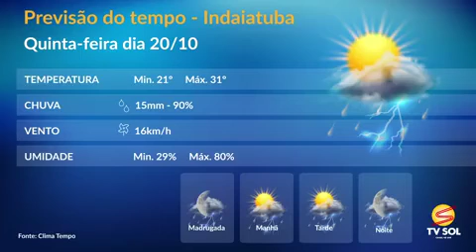Notícia Tvsol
Tvsol